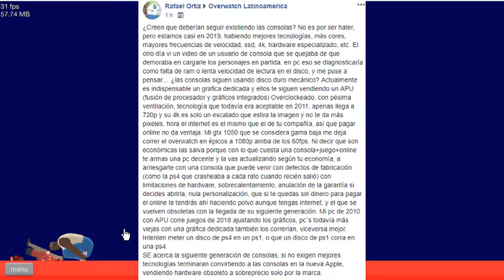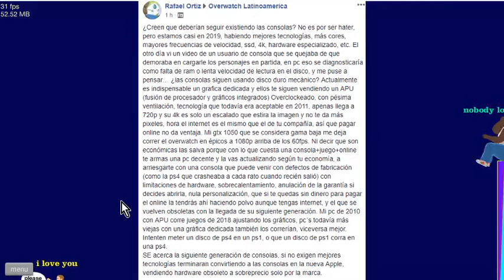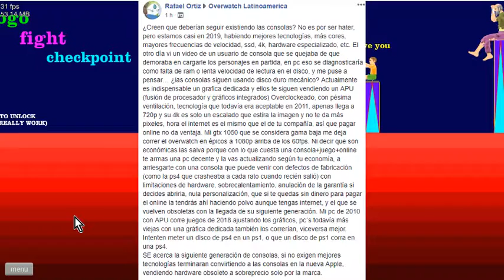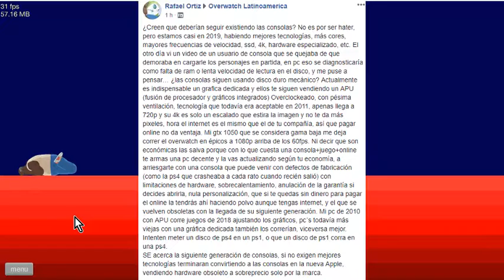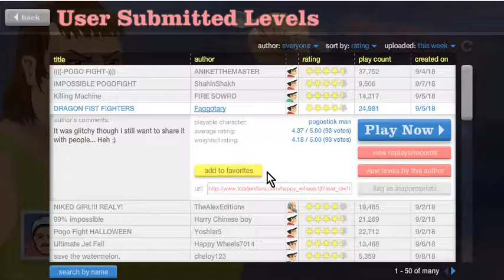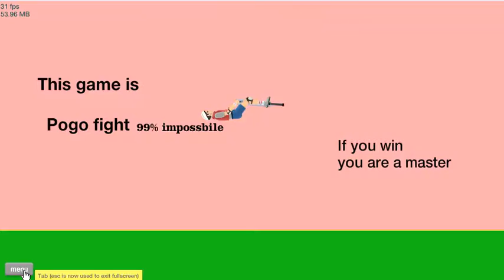Deberían Seguir existiendo las consolas ??? I Vlog Tico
Hola Gente Pura Vida!!! Aqui KERVIN 360 compartiendo un poco con uds y trayendo este tema tan curioso y bien planteado